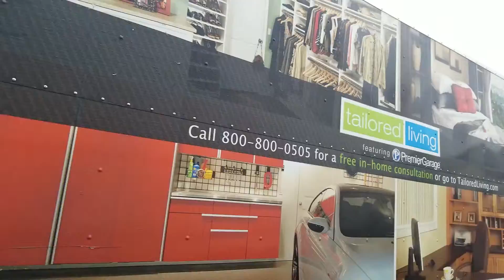Unorganized to Organized!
RESTON DIGGS spotlighting Tailored Living
Episode 3

Tailored Living is not just the average closet company.  Organization solutions that stand above the rest with remarkable custom quality and standards and a focus on community charitable contributions.   You will be asking yourself "Why did I not do this a long time ago?"

Tailored Living
335 Victory Drive
Herndon, VA 20170